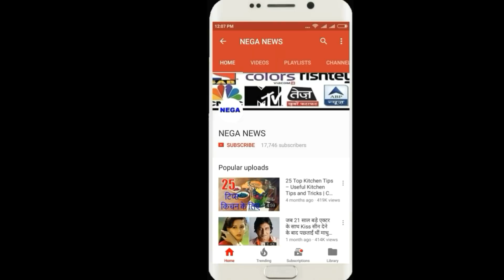Chris Gayle broke all the big records in BPL, maximum sixes in an innings of T20 cricket history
बीपीएल में क्रिस गेल ने ध्वस्त किए सभी बड़े रिकाॅर्ड,लगा डाला टी20 क्रिकेट इतिहास के एक पारी में सबसे ज्यादा छक्के

Hello friends,
Chris Gayle is considered to be the world's oldest batsman and back-to-back batsman. After several days of silence, the West Indian batsman has once again got up. Yes, this is absolutely true.
The legendary batsman from West Indies, who appeared in the Bangladesh Premier League at the present time, fiercely played fireworks during the final match. During this, Gayle also made a record of making the most sixes in an innings of T20 cricket while batting a storm.
Rooted Total 18 Skyscraper Sixes

While playing at the Sher-e-Bağla National Stadium in Mirpur, Chris Gayle scored an extraordinary innings of 146 with six balls to spare against the bowlers of Dhaka Dynamites, facing just 69 balls. At the same time, Gail also contributed a total of 18 sixes, which is also the highest number of sixes by any batsman during an innings of T20.
Gayle's point of view somewhere during the interview

Chris Gayle said during an interview that after making the match, "Making a century at the stadium full of spectators in the final was a great achievement for me. I am very happy to win the title of my team. Also, I am fully satisfied with my performance. "
Let me tell you, Gayle scored a total of five hundreds during the Cricket Premier League of Bangladesh, which has been the best ever so far.
Record breaking partnership with McCullum

While praising the bowling of Sunil Narine, Chris Gayle said, "He is the best bowling and batting against them is not easy. Although the wicket was good, due to which he got an opportunity to play openly. "
Significantly, Gayle shared a record-breaking 201-run partnership with New Zealand great Brendon McCullum, the biggest partnership of the BPL league.